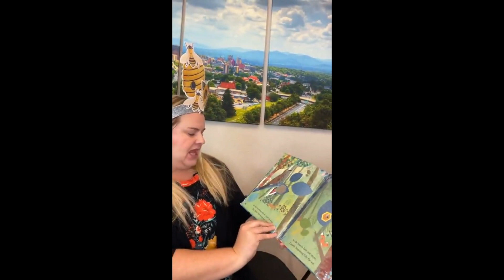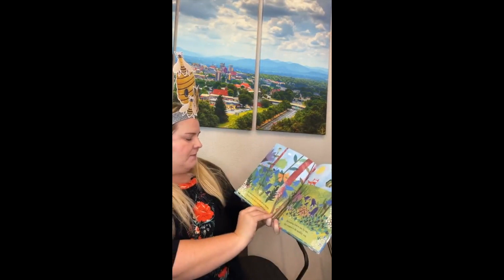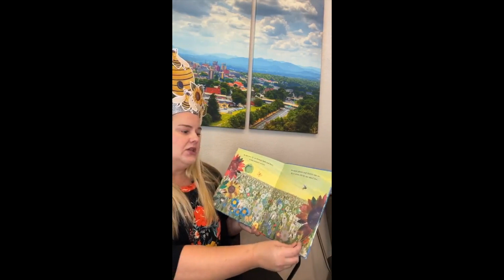Reading with Radius | Bee: A Peek-Through Picture Book | Radius Chiropractic, Asheville, NC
Bee: A Peek-Through Picture Book | Britta Teckentrup | Ages: 1 - 3 years
Read to you by Erin McEntire

At Radius Chiropractic, our mission is to empower individuals and families to live a life full of vitality and abundance, functioning at their God given potential. We envision a community filled with healthy, thriving children and adults who are not reliant on drugs and prescription medication.